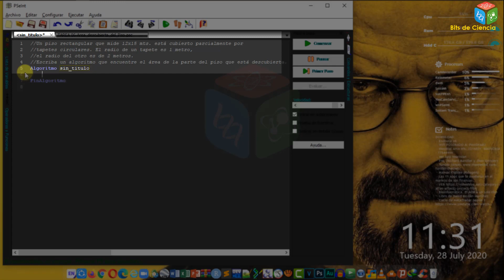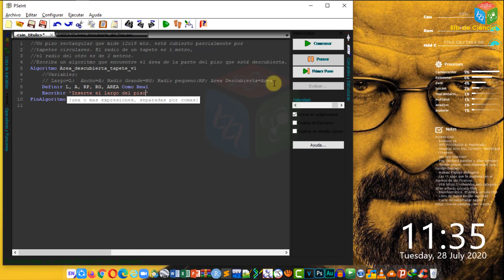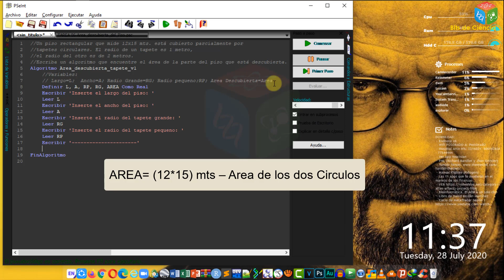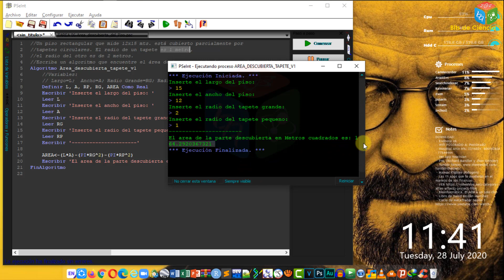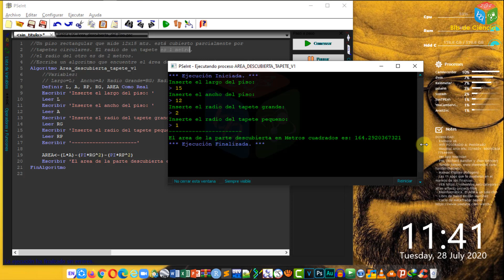✅ TUTORIAL PSEINT | ALGORITMO PARA CALCULAR AREA DE SUPERFICIES PARCIALMENTE CUBIERTAS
Link al codigo:
📌Un piso rectangular que mide 12x15 mts. está cubierto parcialmente por tapetes circulares. El radio de un tapete es 1 metro, el radio del otro es de 2 metros. Escriba un algoritmo que encuentre el área de la parte del piso que está descubierta.

TITULO:
✅ TUTORIAL PSEINT PSEUDOCODIGO | ALGORITMO PARA CALCULAR AREA DE SUPERFICIES PARCIALMENTE CUBIERTAS

Autor: Univ. Diego Erwin Condori Poma

𝓜𝓾𝓬𝓱𝓪𝓼 𝓰𝓻𝓪𝓬𝓲𝓪𝓼
Edwin Wily 👌
✍️ Gracias por dejar tu comentario.
algoritmo area superficies,
algoritmo calcular superficies,
algoritmo secuencial areas cubiertas,
algoritmo determinar areas superficies cubiertas,
algoritmo areas tapetes circulares,
pseint algoritmo areas circulares,
introduccion programacion,
aprender a programar desde cero,
programacion desde cero,
aprender algoritmos,
tutorial programacion,
pseint introduccion algoritmos,
tutorial pseint,
tutorial algoritmos secuenciales,
pseudocodigos en pseint,
algoritmos secuenciales,
curso programacion,
curso algoritmos,
pasos para diseñar un programa,
diagrama de flujo,